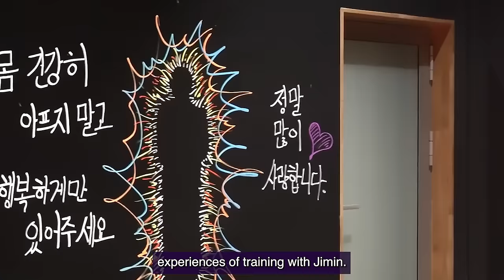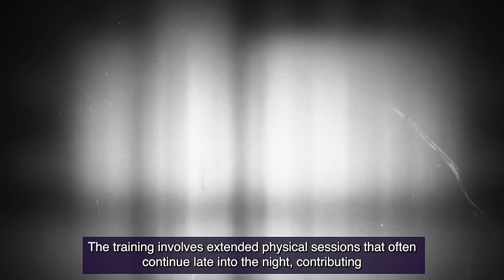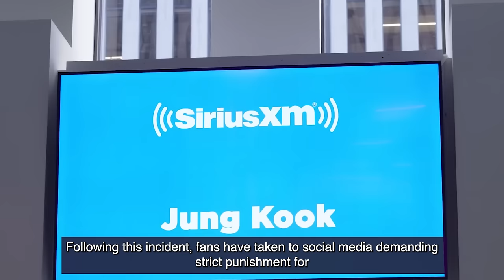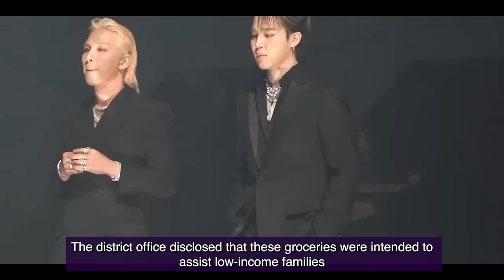"Get them out," Jungkook’s diary leaked online without permission, HYBE receives backlash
Jungkook’s diary leaked online without permission, HYBE receives backlash, Jin exposes the dark side

0:00 Intro
0:13 Recruits exposed personal information about Jimin
2:59 What V is going through right now
5:31 V exposed Bang Si Hyuk in the past
7:01 Jin exposes the dark side of Kpop
9:37 Jungkook’s personal diary leaked online without permission
11:24 Jimin’s cousin shares exclusive stories about the singer
13:27 MBC mocks HYBE idol
14:27 MBC apologizes
16:14 HYBE receives backlash
17:54 The director of Suga’s show revealed the reason IU appeared on “Suchwita”